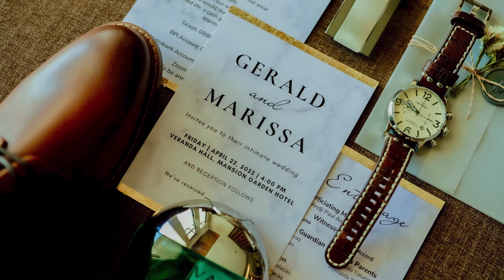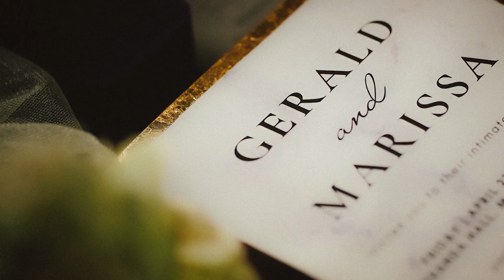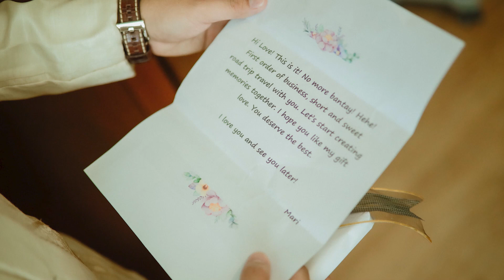The wedding of Gerald & Mari | Onsite Photo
3:30 - 𝑌𝑜𝑢𝑟 𝑒𝑦𝑒𝑠 𝑎𝑟𝑒 𝑡ℎ𝑜𝑠𝑒 𝑜𝑓 𝑑𝑜𝑣𝑒𝑠 𝑏𝑒ℎ𝑖𝑛𝑑 𝑦𝑜𝑢𝑟 𝑣𝑒𝑖𝑙. 𝑌𝑜𝑢𝑟 ℎ𝑎𝑖𝑟 𝑖𝑠 𝑙𝑖𝑘𝑒 𝑎 𝑓𝑙𝑜𝑐𝑘 𝑜𝑓 𝑔𝑜𝑎𝑡𝑠. 𝑆𝑡𝑟𝑒𝑎𝑚𝑖𝑛𝑔 𝑑𝑜𝑤𝑛 𝑡ℎ𝑒 𝑚𝑜𝑢𝑛𝑡𝑎𝑖𝑛𝑠 𝑜𝑓 𝐺𝑖𝑙𝑒𝑎𝑑. 𝑌𝑜𝑢𝑟 𝑙𝑖𝑝𝑠 𝑎𝑟𝑒 𝑙𝑖𝑘𝑒 𝑎 𝑠𝑐𝑎𝑟𝑙𝑒𝑡 𝑡ℎ𝑟𝑒𝑎𝑑 𝑎𝑛𝑑 𝑦𝑜𝑢𝑟 𝑠𝑝𝑒𝑒𝑐ℎ 𝑖𝑠 𝑑𝑒𝑙𝑖𝑔ℎ𝑡𝑓𝑢𝑙. 𝐿𝑖𝑘𝑒 𝑎 𝑠𝑒𝑔𝑚𝑒𝑛𝑡 𝑜𝑓 𝑝𝑜𝑚𝑒𝑔𝑟𝑎𝑛𝑎𝑡𝑒 𝑎𝑟𝑒 𝑦𝑜𝑢𝑟 𝑐ℎ𝑒𝑒𝑘𝑠 𝑏𝑒ℎ𝑖𝑛𝑑 𝑦𝑜𝑢𝑟 𝑣𝑒𝑖𝑙.”